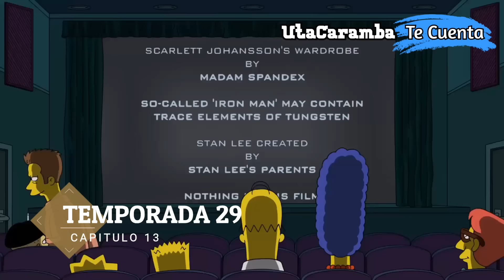Los Simpson Temporada 29 | Resumen de Temporada | UtaCaramba